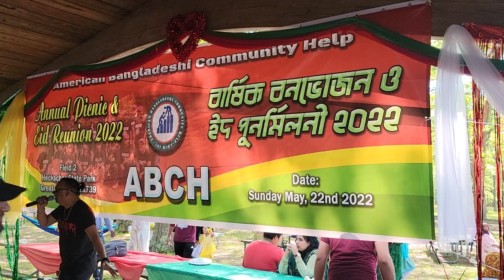May 23, 2022